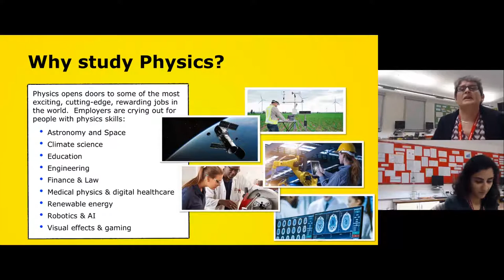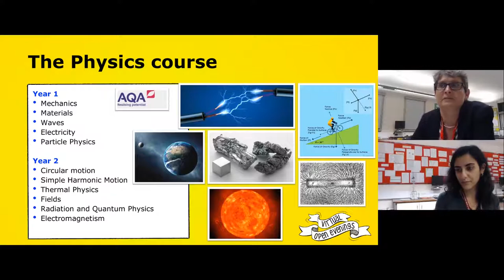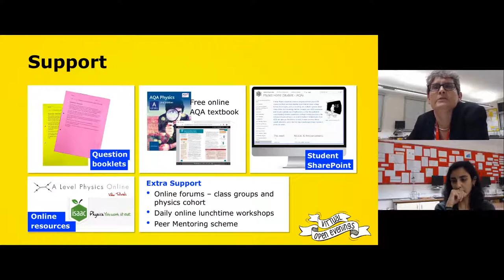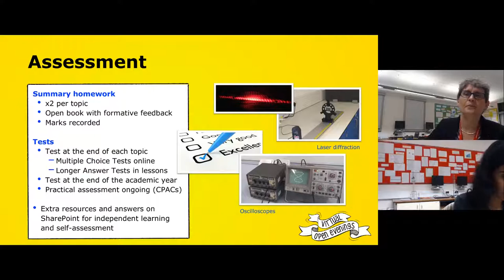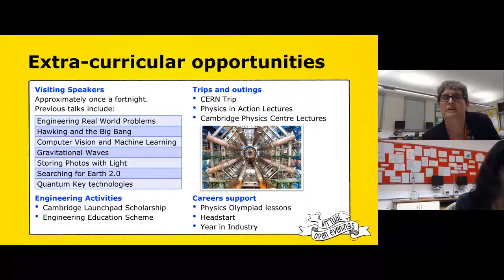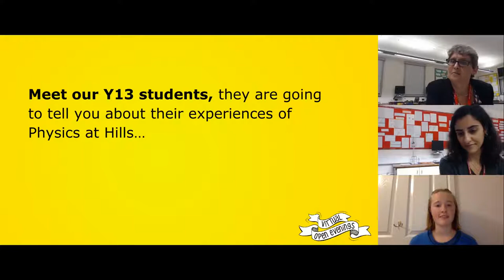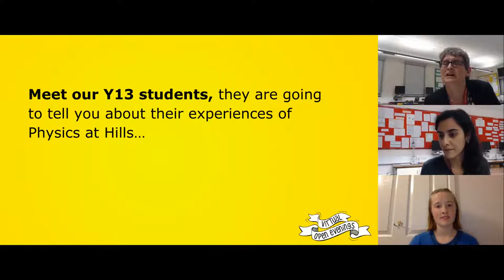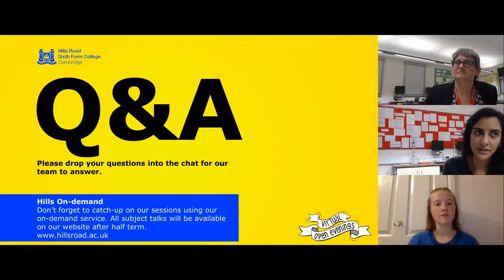Hills Road Physics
Hills Road A level Physics